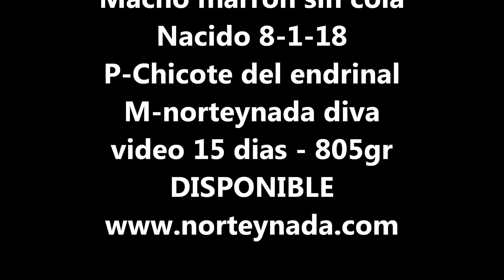NORTEYNADA LUIS 15 DIAS -805GR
NORTEYNADA LUIS 15 DIAS - 805 gr
Macho marron cola corta
DISPONIBLE
Padre - chicote del endrinal
Madre - norteynada diva
Un cruce hecho para continuar.
Dar las gracias a luis por su amistad y en agradecimiento este ejemplar de nuestra casa lleva su nombre.